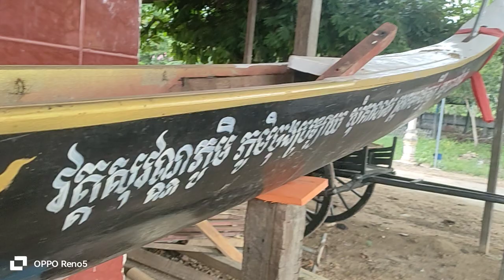14 កក្កដា 2024